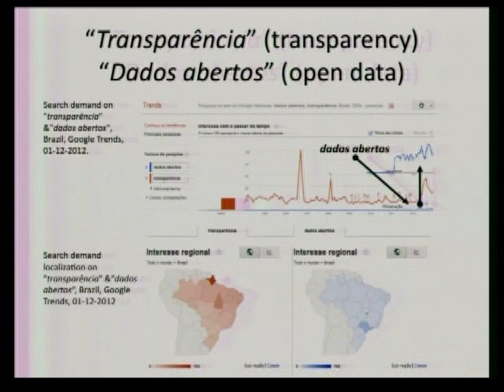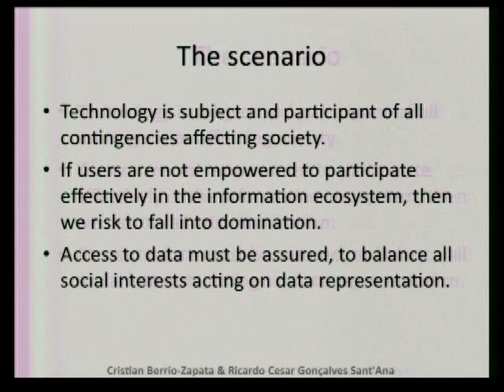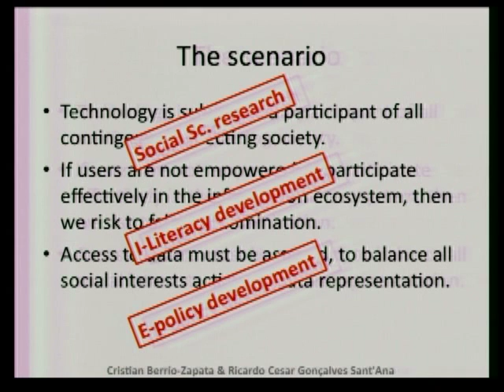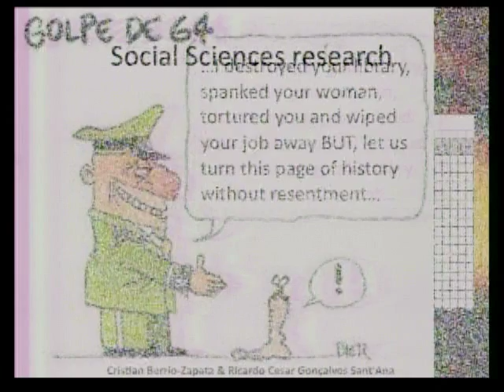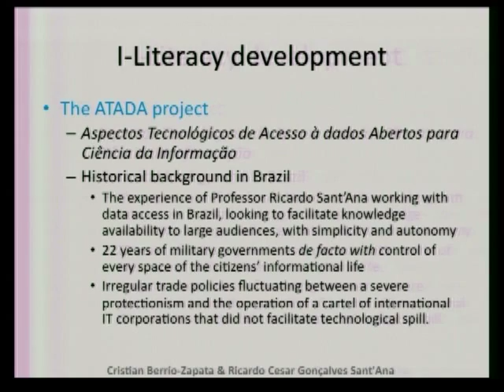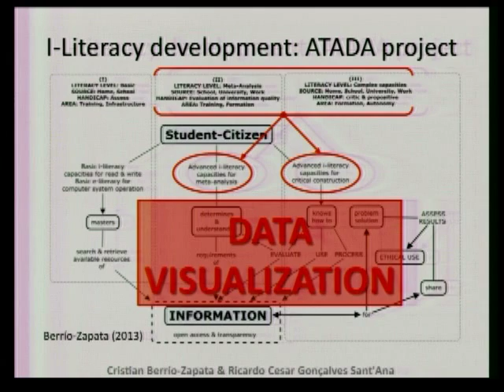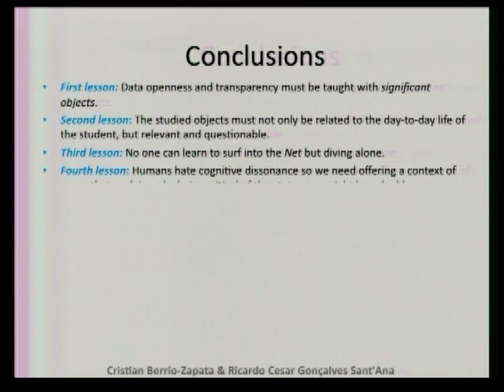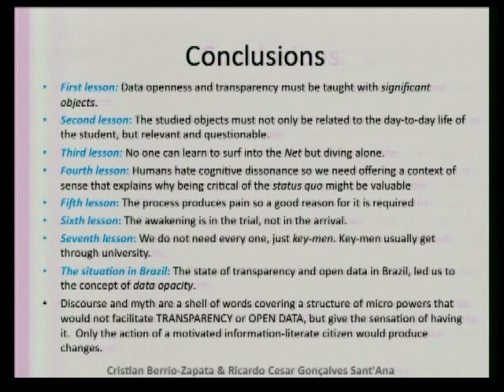Cristian Berrio-Zapata -- Transparency and Open Data in the Classroom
Encina Hall, Stanford University

Cristian Berrio-Zapata, PhD Student, Universidade Estadual Paulista (UNESP) Brasil

Transparency and Open Data in the Classroom

The Program on Liberation Technology at Stanford University organized a conference on the Right to Information & Technology in partnership with the Data and Democracy Initiative of Berkeley from March 11-12, 2013 at Stanford University. The conference convened both practitioners and academics to discuss their work in the area and to examine the theoretical and practical implications of right to information, transparency and digital democracy.

Lying at the intersection of social science, computer science, and engineering, the Program on Liberation Technology seeks to understand how information technology can be used to defend human rights, improve governance, empower the poor, promote economic development, and pursue a variety of other social goods.The Program examines technical, legal, political, and social obstacles to the wider and more effective use of these technologies, and considers how these obstacles can be overcome. And it will try to evaluate which technologies and applications are having the greatest success, how those successes can be replicated, and how less successful technologies and applications can be improved to deliver real economic, social, and political benefit.